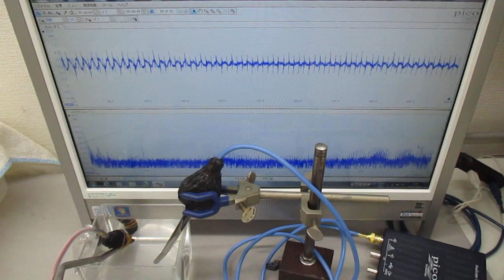音圧測定解析に基づいた、超音波伝搬制御実験 ultrasonic-labo